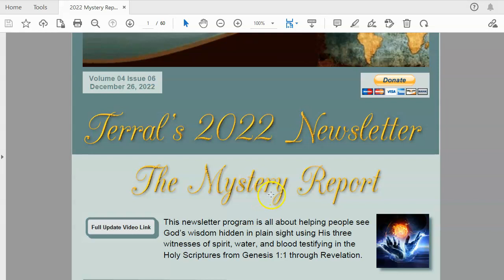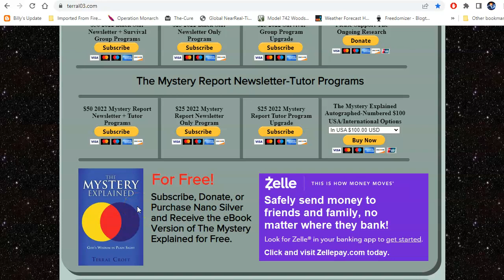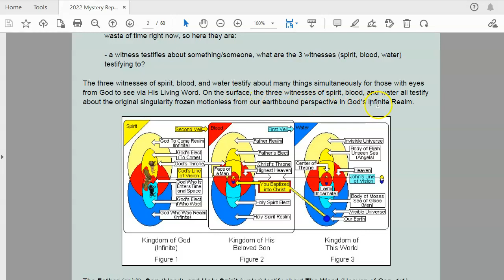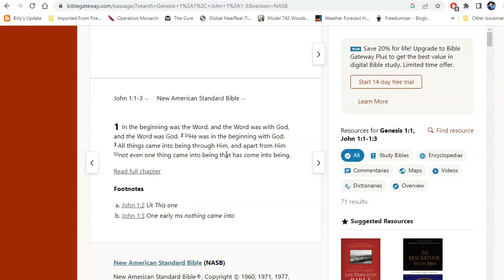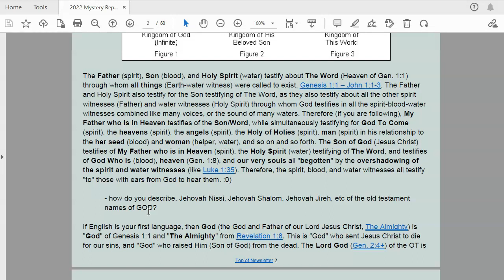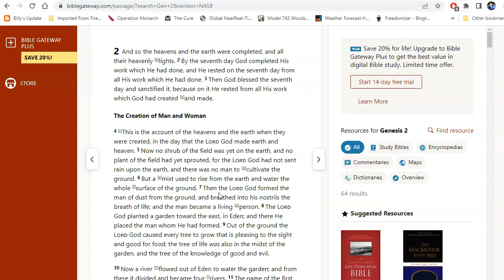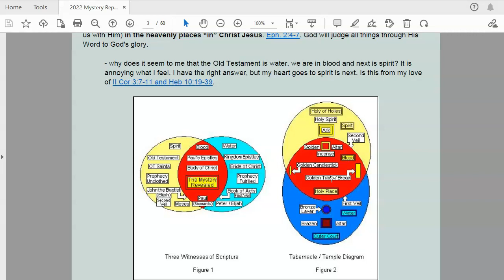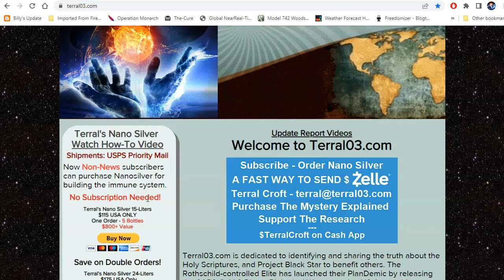Terral03.com Mystery Report for 2022 Newsletter 06: December 26, 2022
Three Witnesses Testify to Whom?
Written by Joseph and Terral
December 26, 2022
Hi Joseph:
On Fri, Nov 11, 2022 at 2:26 AM Joseph wrote:
Hi Terral:
Again, thank you for all you do!!! I have a few questions, and I want to elaborate, but I think it is a waste of time right now, so here they are:

- a witness testifies about something/someone, what are the 3 witnesses (spirit, blood, water) testifying to?

The three witnesses of spirit, blood, and water testify about many things simultaneously for those with eyes from God to see via His Living Word. On the surface, the three witnesses of spirit, blood, and water all testify about the original singularity frozen motionless from our earthbound perspective in God's Infinite Realm.
Get Your Silver-Gold for SHTF:
Dan Thalhuber
Precious Metal Specialist
License # 40648494

Neutralize Bioweapon Threats:
NASA Future Strategic Issues/Warfare 2025 (Page 93)